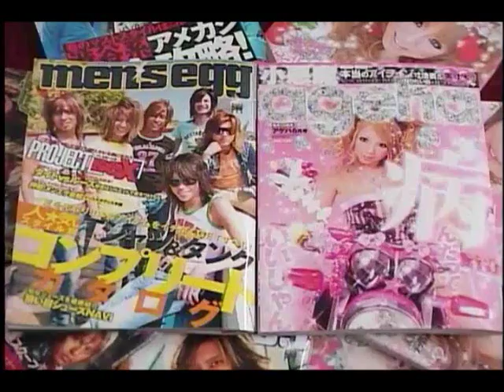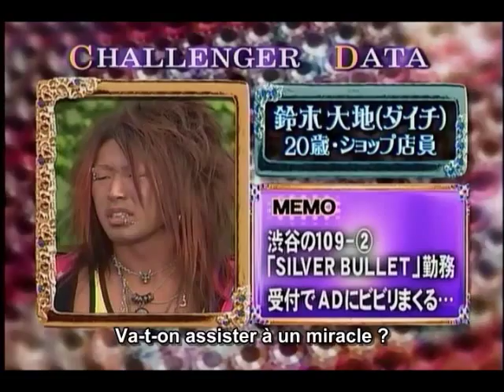日本のゲームショー！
I remember that guy thats dress like a girl i Vivid:D Family,Vivid, Club Hearts, Silver bullet -Cirs